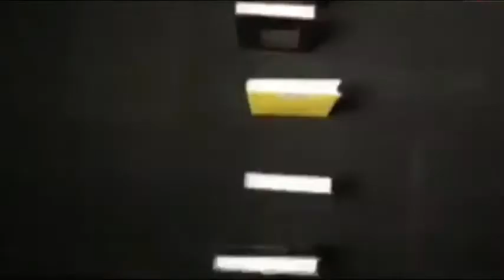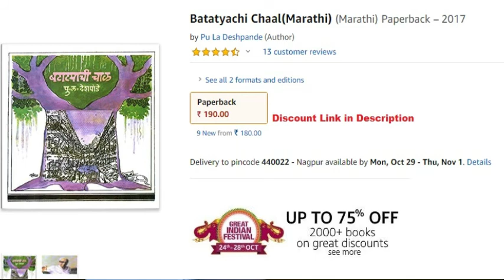बटाटयाची चाळ Batatyachi Chaal (Marathi) by Pu La Deshpande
बटाटयाची चाळ
Language: मराठी
Authors: पु. ल. देशपांडे
Category: विनोदी
Publication: मौज प्रकाशन गृह

प्रत्येक समाजाचे सांस्कृतिक वैभव दाखविणाऱ्या काही गोष्टी असतात. पु. ल. देशपांडे हे आपले सांस्कृतिक वैभव आणि त्यांची बटाट्याची चाळही! चाळीचे हे पुस्तक आले आणि त्या नंतर त्याच्यावर आधारित नाट्यप्रयोग. हा प्रयोग पाहण्यासाठी मुंबईत तीन-तीन तास रांगेत उभे राहून तिकिटे काढत, अशा आठवणी सांगितल्या जातात. पुलंच्या या चाळीत वाचकांनी आणि प्रेक्षकांनीही स्वतःला शोधले. सांस्कृतिक चळवळ, सांस्कृतिक शिष्टमंडळ, निष्काम साहित्यसेवा, गच्चीसह-झालीच पाहिजे अशा एकूण १२ प्रकरणांमधून ही चाळ उभी राहते. सूक्ष्म निरीक्षणशक्तीने रंगविलेली चाळीतील व्यक्तीचित्रे मनमुराद हसवितात.